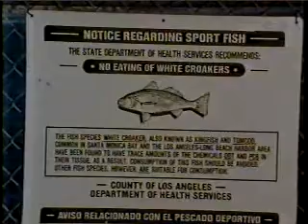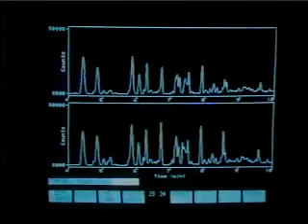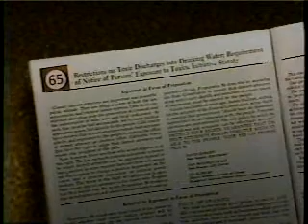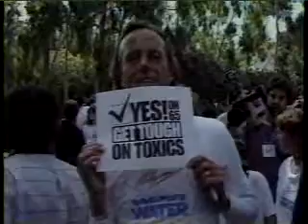Nature Of Things - circa 1989/1990 - part 2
This is a CBC show "The Nature Of Things" hosted by David Suzuki. Recorded on PBS in the USA around 1989 or 1990